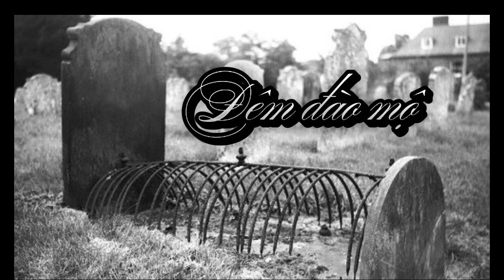Đêm đào mộ - Truyện tâm linh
Ngồi tựa vào gốc cây đa ven con đường làng tối mờ mịt, Cường sốt ruột như có lửa đốt trong lòng. Chưa bao giờ hắn thấy thời gian trôi qua chậm chạp đến như vậy. Tâm trạng bồi hồi, khuôn mặt không giấu được vẻ căng thẳng, Cường lóng ngóng rút ra bao thuốc lá nhăn nhúm, moi một điếu gắn lên môi. Cái bật lửa vừa mở, loáng thoáng khuôn mặt đỏ ửng của hắn cùng chai rượu bên cạnh đã uống gần quá nửa.

Hắn rít liên tục từng hơi, nhả khói cùng tiếng thở dài thườn thượt.

Gió ào ào thổi tới từng cơn, vài tia chớp ngoằn ngoèo loé lên như muốn xé toạc bầu trời đen thẫm.

"Sắp có giông bão. Càng tốt!"